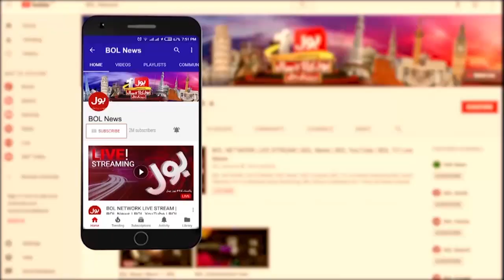Dr. Yasmeen Rashid Speech At Ceremony | Negligence Or Incompetence In Hospitals | BOL News